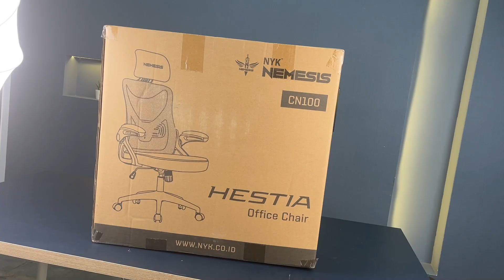Kursi Kantor Rasa Kursi Gaming! Review NYK Nemesis Hestia CN 100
Link Pembelian Produk :
Review kursi kantor terbaik dari nyk nemesis, yuk simak ulasannya!